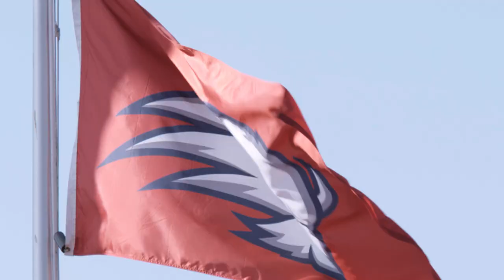Dixie State Football: On The Rise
Dixie State Football is On The Rise and blazing a trail to Division I status.